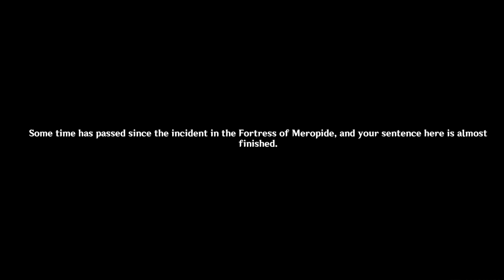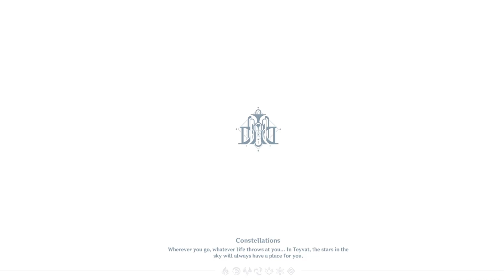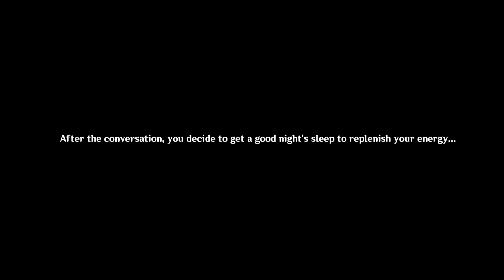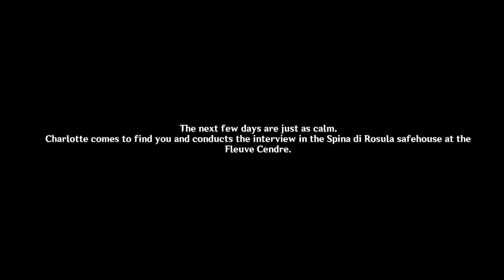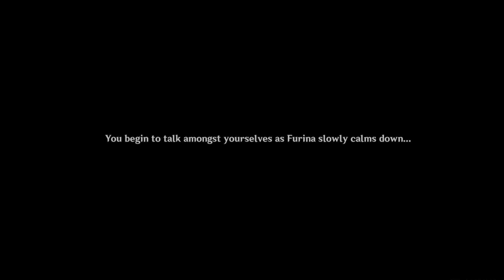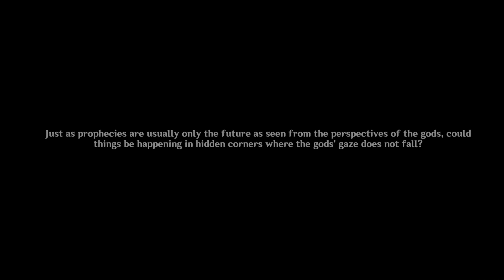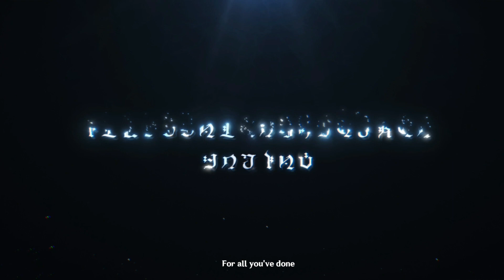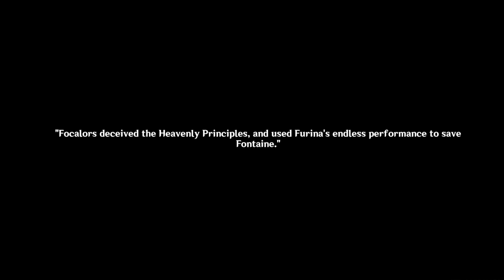Act V: Masquerade of the Guilty | Archon Quest Chapter IV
Masquerade of the Guilty is the fifth act in Chapter IV of the Archon Quests.

Requirements:
Players must have completed Chapter III: Act V - Akasha Pulses, the Kalpa Flame Rises and Acer Palmatum Chapter: Act I - A Strange and Friendless Road to start this quest.

Quests:
-Deluge of Wrathful Waters
-Meeting Is Also Parting
-Hunters, Prophets
-Apocalypse
-The Opera of Noirceur and Blancheur
-Finale